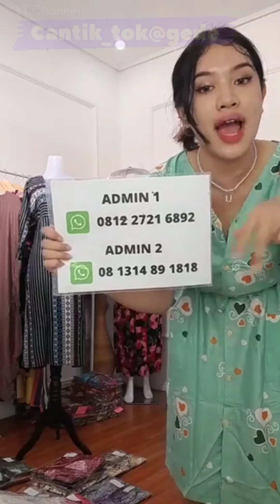Tante Cantik Jualan Baju Dasternya Gak Dikancing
Jualan online daster, dress dan kimono
grosir dan eceran

Terima kasih